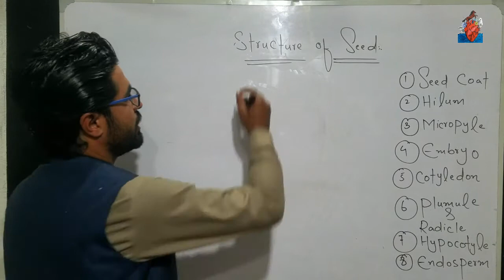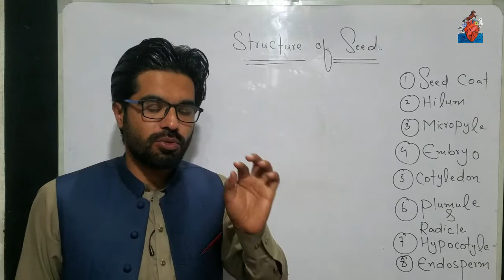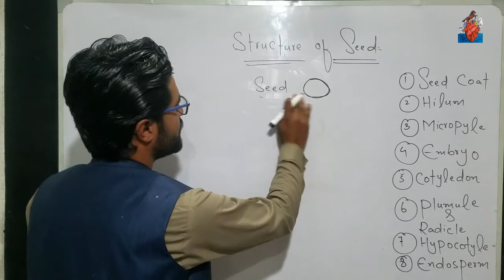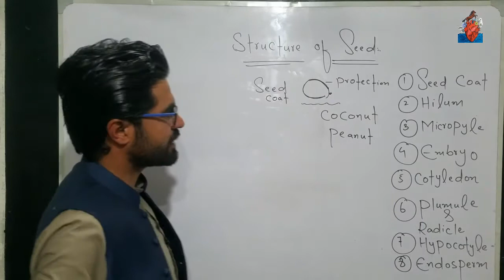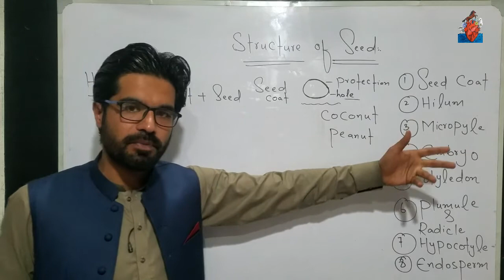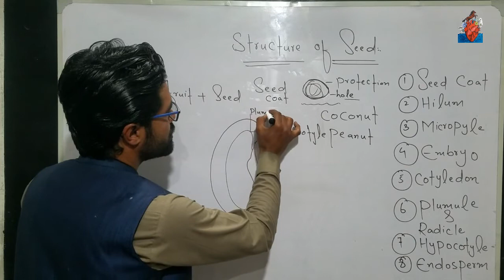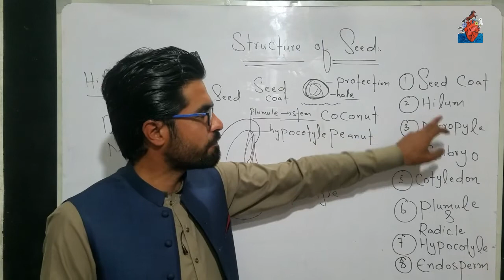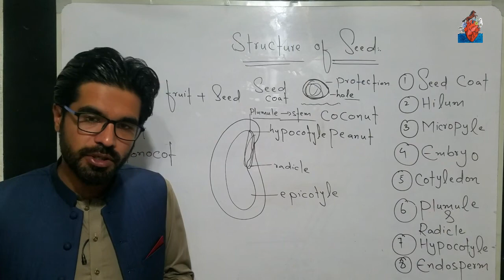Structure Of Seed | 10th Biology | Ch - 5 in pashto | Home Of Biology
Structure Of Seed
Pashto Lectures